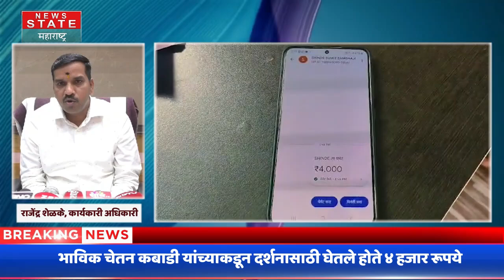Pandharpur Paid Darshan | श्री विठ्ठल-रूक्मिणी पेड दर्शन, दोन सुरक्षा रक्षक निलंबित | Vitthal Mandir